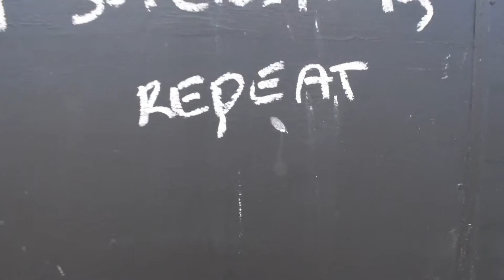Nelson Speedway - 2nd Practice Day 2020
This is the 2nd practice day for the 2020 season of Nelson Speedway!
Get along on the 10th of October for the opening night and let's